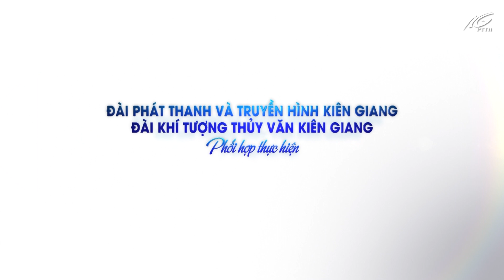Bản tin dự báo thời tiết đêm 02 ngày 03/7/2022 | THKG